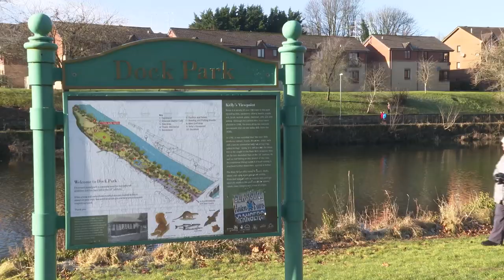Lockdown photography captures Dumfries wildlife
A woman from Dumfries started capturing pictures and video of local wildlife and posting them on social media.

Caroline Thom is a lorry driver by trade - but says her amateur photography is lifting her spirits in lockdown.

In the last few months, a family of Otters have become her favourite subjects to feature.